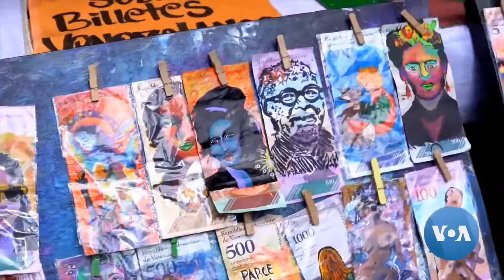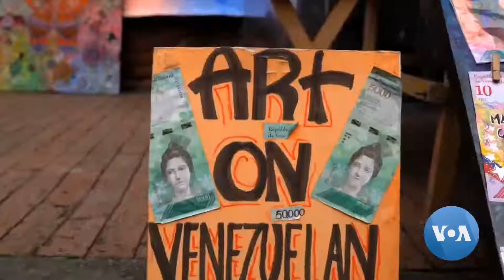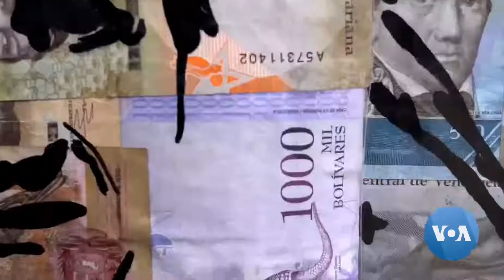Artists in Bogota Rediscover Value of Nearly Worthless Venezuelan Bolivars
Over the past ten years, the Bolivar, the official currency of Venezuela, has nearly lost all of its value. That has led to artists in the neighboring country of Colombia using the nearly worthless bills as a canvas. VOA's Jair Diaz reports from Colombian capital Bogota-VOA News